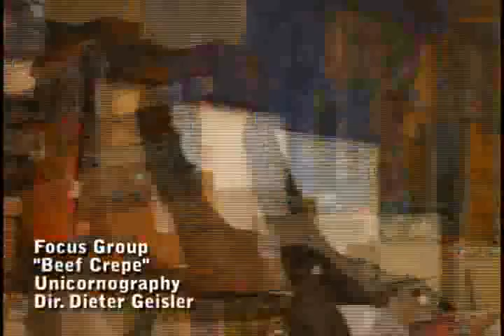Focus Group - Beef Crepe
Focus Group
Beef Crepe
Unicornography EP.
Dir. Dieter Gielser

Special thanks to Boone Graham, Seth Williams, Mike Dymowski and Johnny Villareal for helping animate and put this together.